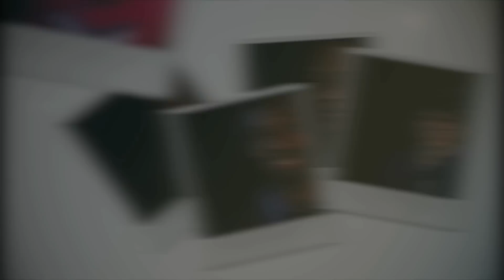Homonhymne / Dice B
Homonhymne

Définitions de homonyme
Se dit de mots de signifié différent, mais dont le signifiant est identique. (On distingue les homographes, ayant la même orthographe et les homophones, ayant la même prononciation.)

Homos (« semblable »)

Définitions de hymne
Chant, poème lyrique à la gloire d'un personnage, d'une grande idée, d'un grand sentiment.